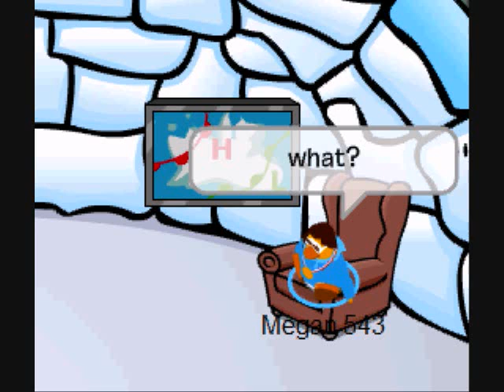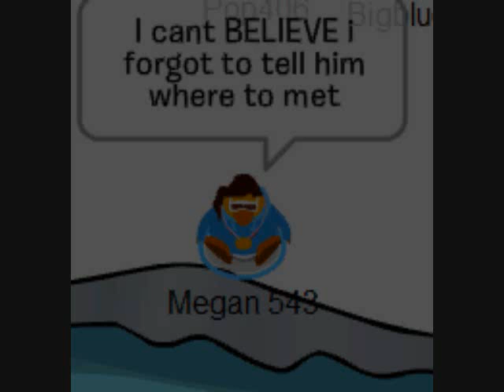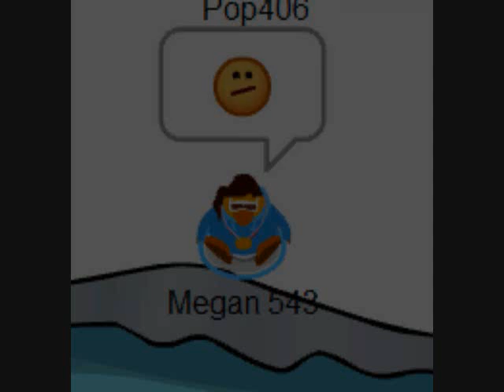A CP Movie - THE MURDER - Part 1 (subscribee 4 more!)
THIS IS MY FIRST CP MOVIE let alone horror movie!! No bad comments please this is actually my third video on Hypercam AND my third video about cp! so, its pretty good so far concidering that fact! It may not be scary just yet, but all good horror movies start off calmly so when something happens you are SURPRISED about it!